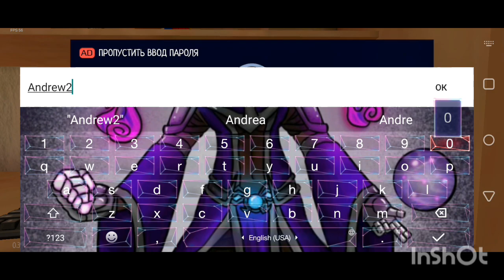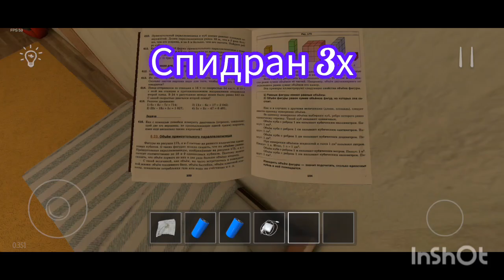Получил ремнем по жопе от бати побег от родителей#Schoolboy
Поэтому вы тоже присоединяйтесь к моему каналу.Ведь там будет публиковаться и другая информация которую на ютубе вы не найдете!)
скулбой получилотбати проиграл побеготродителей дети schoolboy runaway прохождение Скул бой ранвей Побег из дома от родителей Прохождение игры schoolboy runaway
Мой тг:
шадоувин